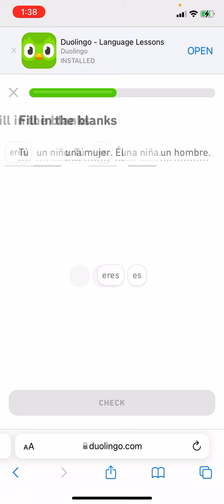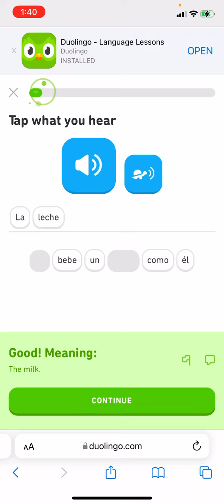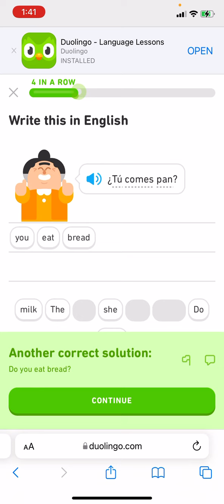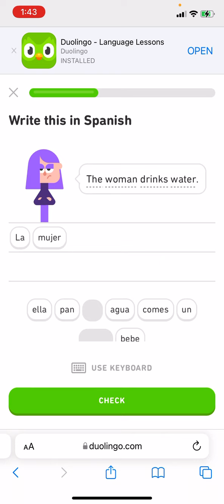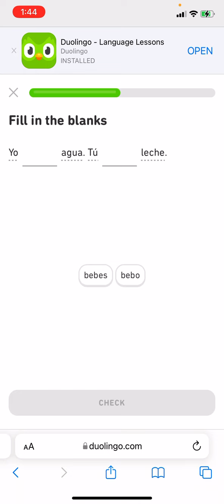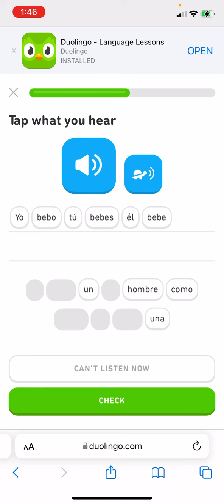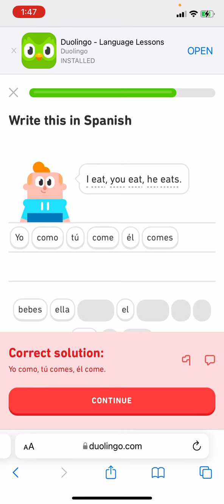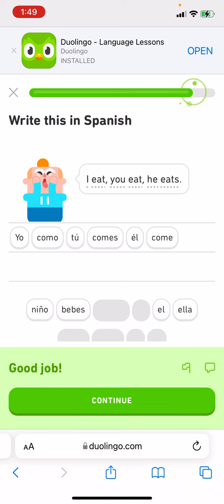Learning on dunlingo Spanish and arb